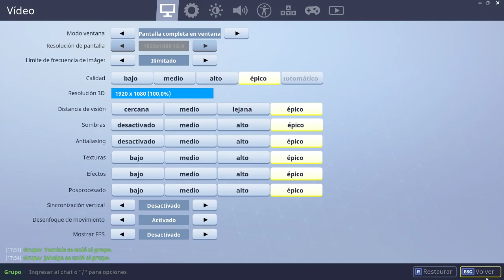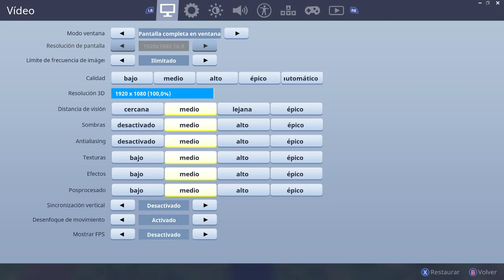En directo - ForTnite - cap.5 - Problemas por todos lados